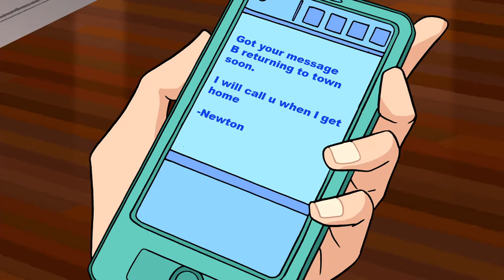Sym-Bionic Titan Episode 12 & 20 Kimmy Mysner's Crying Sad & Happy Tears Clip Kari Wahlgren